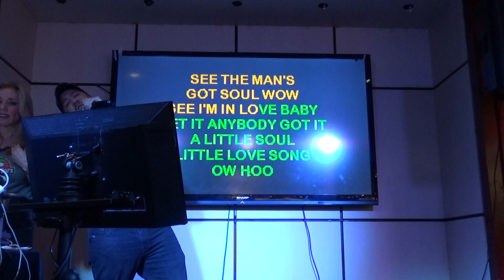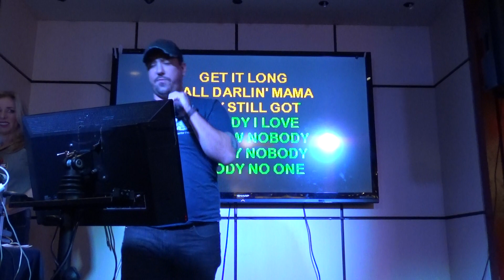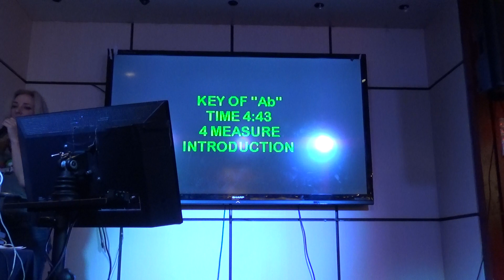Tony L -- JustaGigolo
Quans Nov 20 2019